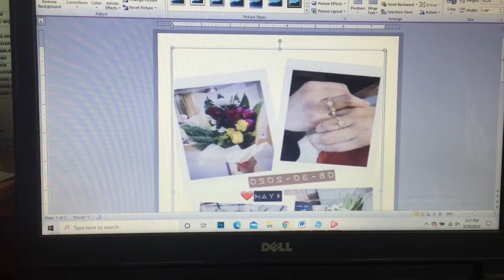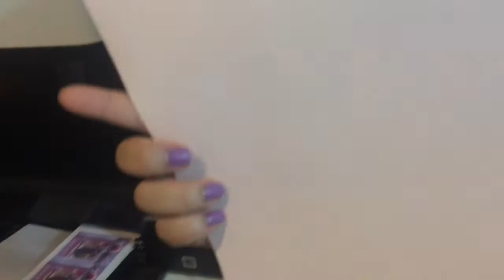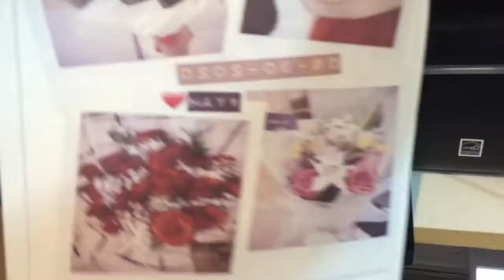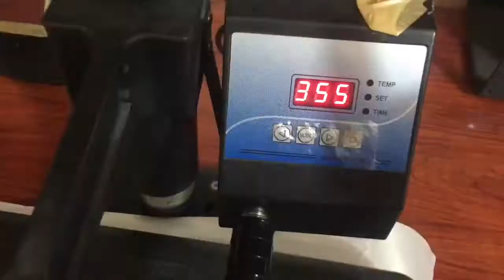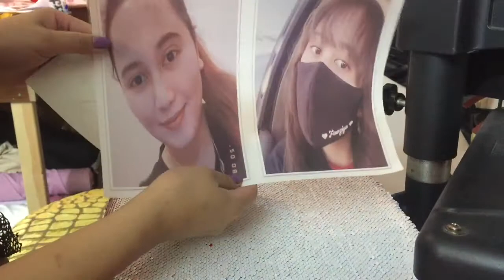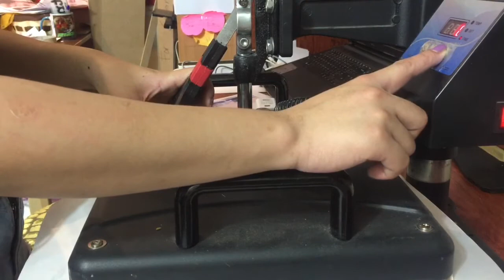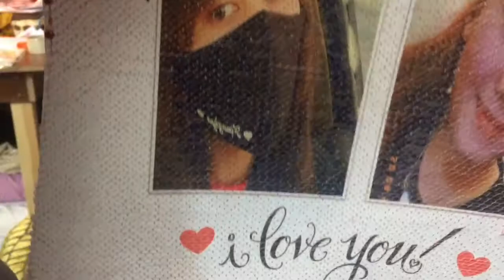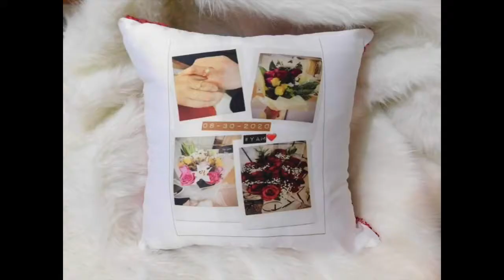customised sequence pillow tagalog#tutorial# smallbusiness#printing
magic sequence pillow. easy to print.